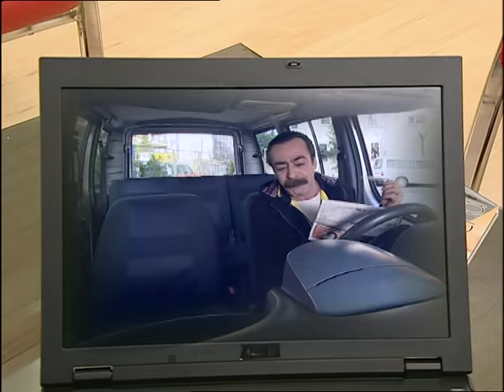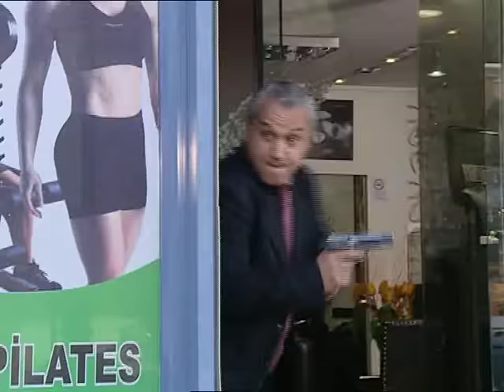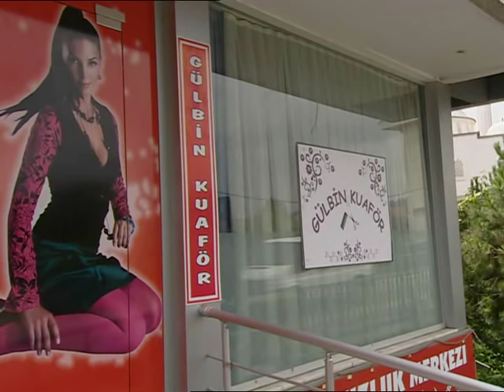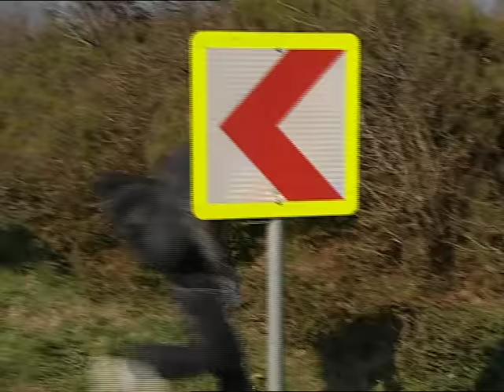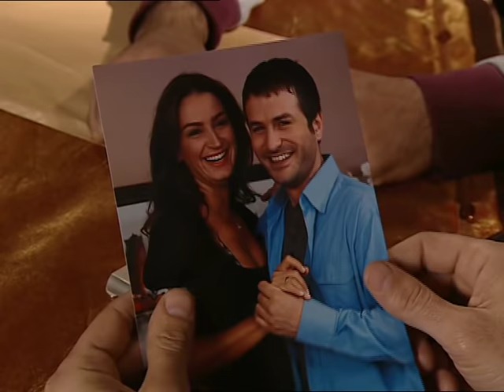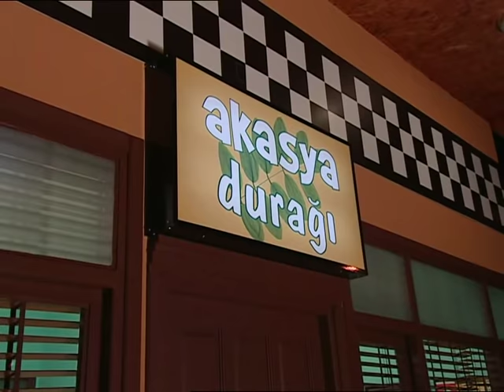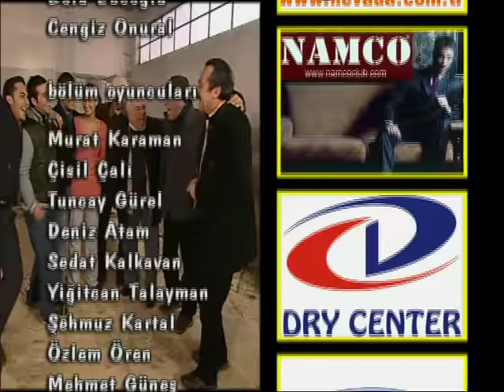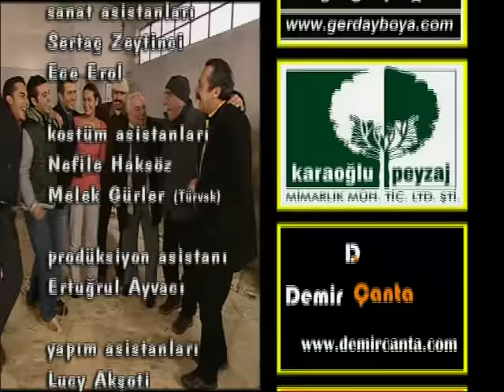AKASYA DURAĞI 104. BÖLÜM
104. Bölüm Özeti
Kocasından kendisine miras kaldığını öğrenen Şaziment’e alışveriş yaparken araba çarpar. Hafızasını kaybeden Şaziment, eski huylarının tam tersine şeker gibi bir kadın olur ve Sinan’a çok iyi davranır. Sinan elbette bu durumu kullanacaktır ama, Şaziment’in hafızası yerine geldiğinde olacakları da kestirememektedir.
Arif’ten hamile kaldığını söyleyen Fadime, babasını ve iki abisini alıp, durağa gelir. Tez vakitte Fadime ile Arif’in evlenmeleri hükmü konulur. Arif ya vurulacaktır ya da evlenecektir. Sinan’ın aklına bir fikir gelir. Arif karşı çıkar ama başka çaresi yoktur. Arif gay taklidi yapacaktır.
İki hırsız çaldıkları malları paylaşamayınca biri diğerini balta ile öldürür. Osman’ın taksisine binen katil, polis çevirmesini görünce markete gidiyorum der ve kaçar. Cinayet, baltası ile meşhur Osman’ın üstüne kalır. Osman, cezaevi nakil aracına, dokuz cinayetten sabıkalı Celal’le birlikte ve ikisi birbirlerine kelepçeli olarak bindirilir. Araç kaza yapınca Celal kaçar ve tabii mecburen Osman da onunla gitmek zorunda kalır. Ve Celal’in ölüm tehdidi ile soygunlarına da yardım etmek zorunda kalır. Osman’ın başı büyük derttedir.

İyi Seyirler.